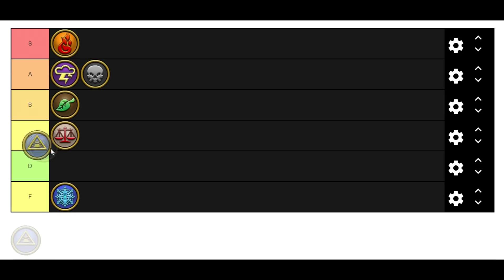Ranking the Wizard101 Schools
This is the official ranking of the wizard101 schools